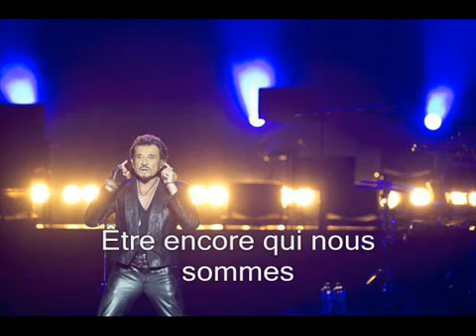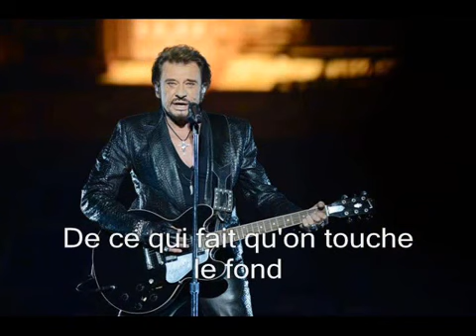Johnny Hallyday - N'en vouloir à personne (+ Paroles) (yanjerdu26)